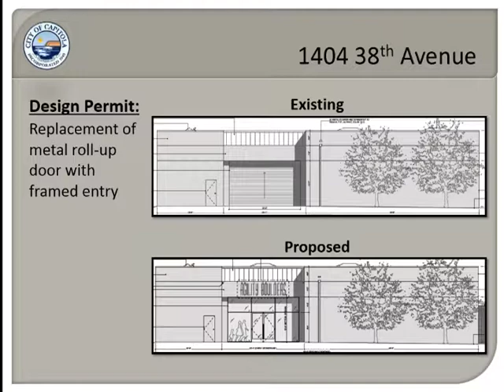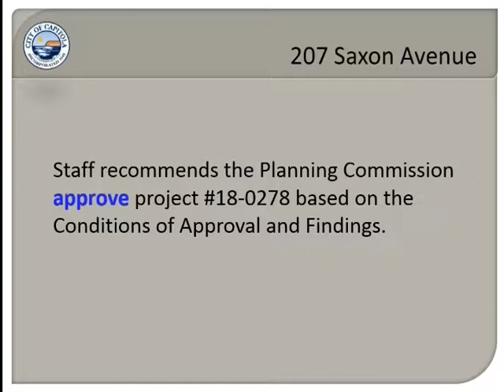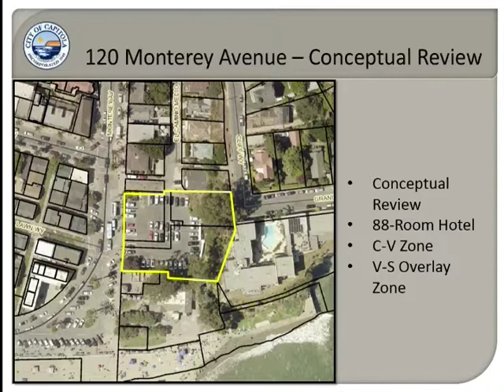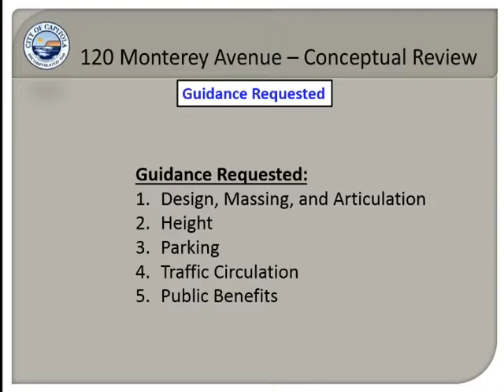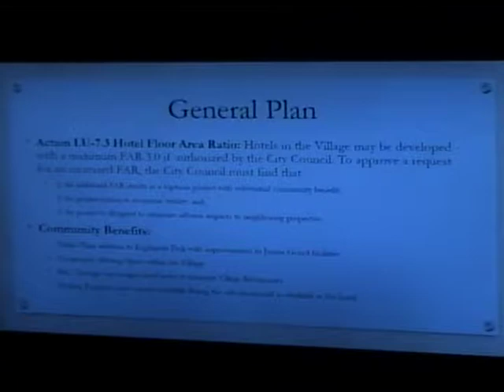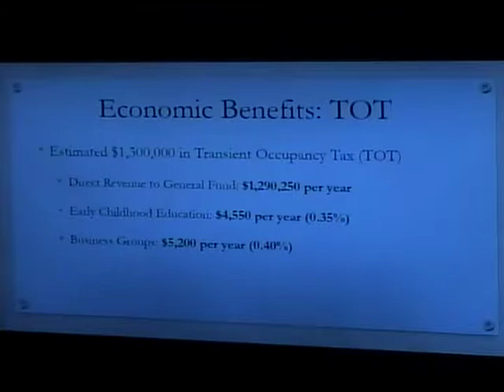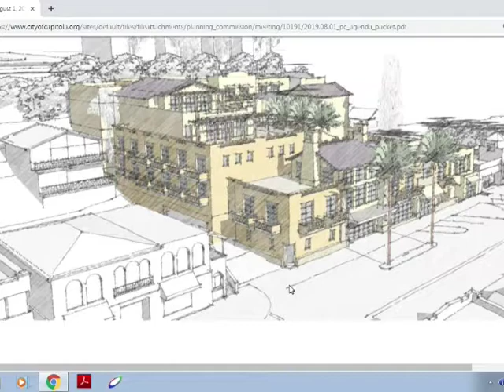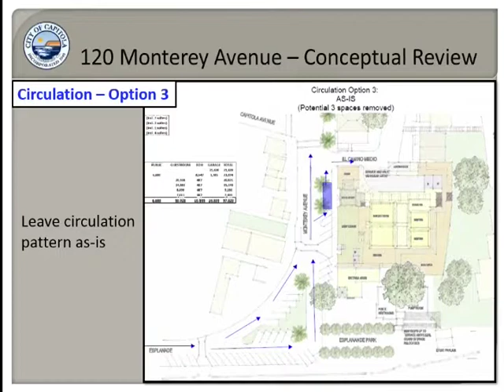Capitola City Planning Commission 8/1/19